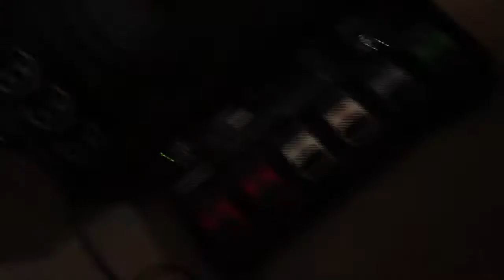BITCHLIFTER teaser 2014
Teaser of things to come